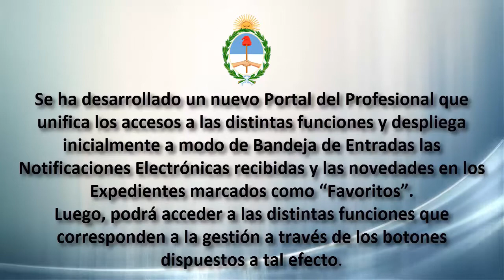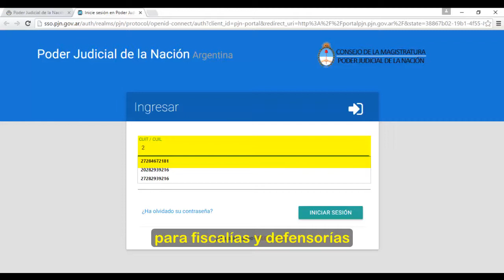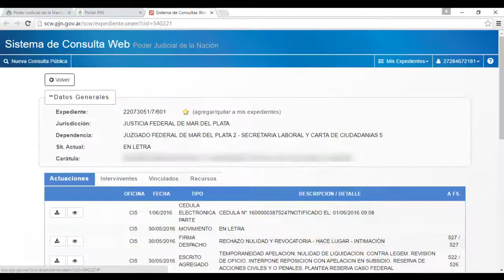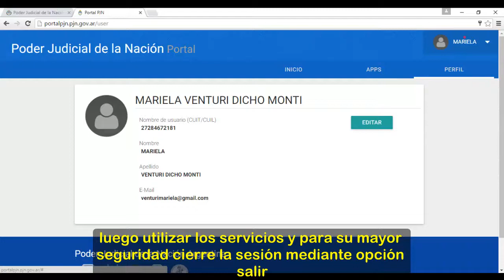Portal de Gestión de Causas Poder Judicial de la Nación